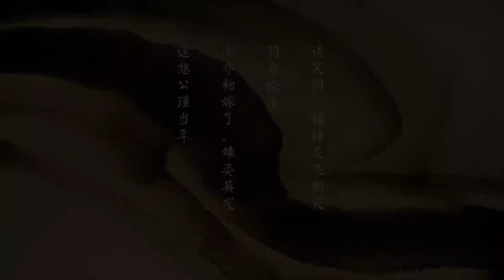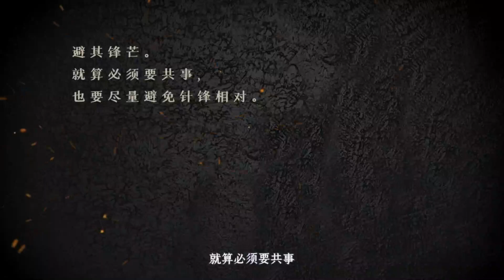《夜话三国谋略》第9节 周瑜：气量小善妒之人，身上有2个特征，往往害人又害己【学国学网】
大家多多少少都听说过演义中的周瑜，因为嫉妒孔明，发出“既生瑜，何生亮”的感慨，可以说是被孔明硬生生气死的。这就是他的“困境”了，那好好一个青年俊杰怎么因“妒”走到死局的，我们就来理一理。